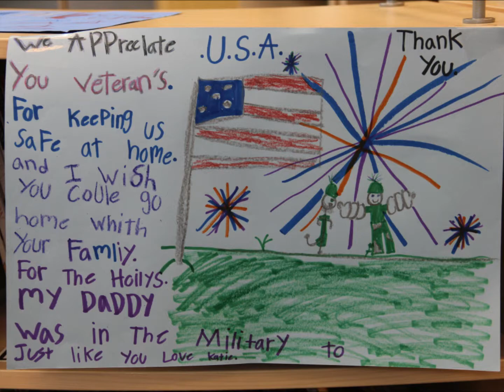Chestatee Elementary Veterans Day Celebration 2017